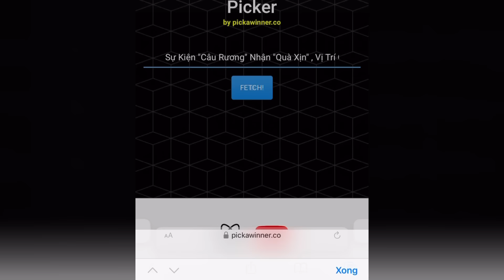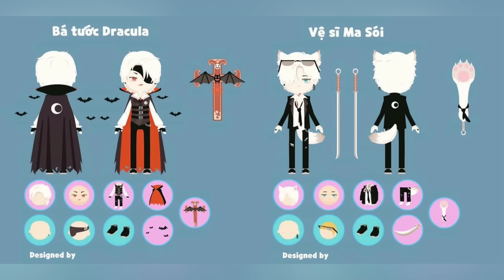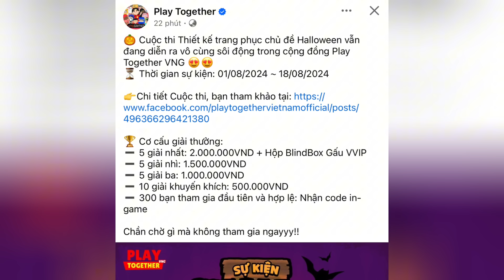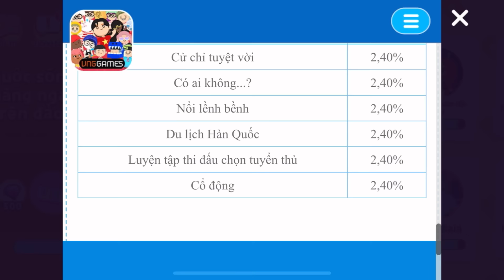Trang Phục Sự Kiện Halloween P.3 , Đã Full 120 Thẻ Rồi , Vvip Cá Heo Cực Xịn | Play Together